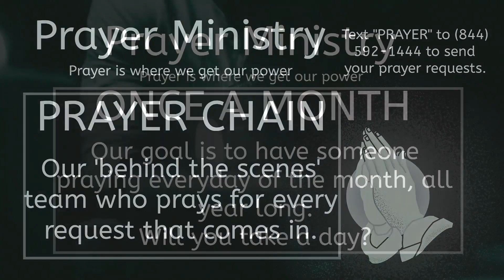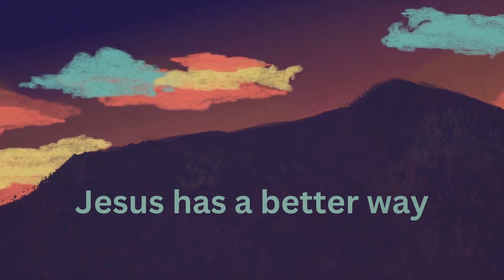2022 Year In Review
Happy New Year and welcome to our annual Year in Review. Join Darren, Michelle, and Matt as they look back on the great year that we had, as well as look forward to some exciting things in 2023. As you watch, share some of your highlights, as well as things you are looking forward to in the New Year.

If you would like to join our online community in discussion, head over to onechurch.ca/live to watch, answer questions, and be a part of the service.

If you would like to support OneChurch, there are a couple ways you can do it:

1. Pray for us. Our desire is to impact people eternally with the good news of the gospel and help everyone unlock the life God has planned for them. This is a spiritual work, and we need spiritual support first and foremost.

2. Get involved. It is easy to sit back and just watch the service. In order to develop our spiritual muscles, we need to engage with the content. So comment, ask for prayer, and come to a service if you're in the area. We'd love to have you.

3. Give financially. God calls us to be generous, and to support the local church. We don't ask for much, just whatever you can spare. If everyone gives a little, it goes a long way to helping end the year strong. Head to onechurch.ca/give to see all the giving options.